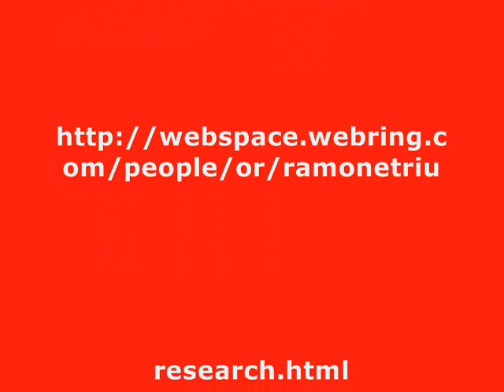SINAI Mt.: HUMAN FACE IN THE TOP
Mt. SINAI: BUSTO HUMANO CON  CUERNOS
Las fotos de satélite de la NASA, ampliada, del muy motañoso vértice sur de la península del
Sinaí, presentan una forma de rostro y una estrella adjunta, de cientos de kilómetros de longitud, justo allí donde está el más torturado relieve geológico.

Se trata de un busto con cuernos/orejas/antenas en una foto satélite.
La cara humana ocupa el centro de un espacio que parece un medallón circular, asi como también lleva puesto un casco con largos cuernos (¿o quizá orejas, o antenas?).
¿Quién pudo grabar en tiempos remotosun tan inmenso busto humano, con casco de cuernos, y desde el aire? Diez años después oude dar una explicación (EGIPTO CONFIRMA SU PASADO ALINIGENA).

“REVISIÓN CULTURAL”: REUNO MIS VIDEOS, ACERCA DE MUY DIVERSOS TEMAS DE INVESTIGACIÓN CULTURAL -EN POWER POINT (PPS)- PARA EXPONERLOS RÁPIDA Y FÁCILMENTE, COMO UN “TRAILER”.
Mi colección REVISIÓN CULTURAL (1978) empezó con el título autoeditado:"ANAVANA", aunque siguió inédito hasta el dia 12-12-12 que fue subido a la red WWW escaneando paginas y presentado en sistema PDF (40 Mg).

REUNO MIS VIDEOS, ACERCA DE MUY DIVERSOS TEMAS DE INVESTIGACIÓN CULTURAL -EN POWER POINT (PPS)- PARA EXPONERLOS RÁPIDA Y FÁCILMENTE, COMO UN “TRAILER”.
Vean mis videos caseros sobre diversas investigaciones culturales propias, realizadas a lo largo de las décadas de grandes esfuerzos personales, siempre de forma completamente libre y entusiasta.

I HAVE GATHERED THE FILES OF MY WORKS (IN PPS), TO PRESENT ALL THEM AS EASILY AS A TRAILER
Ramon Ramonet Riu - from Barcelona city (Spain).

My WWW servers shut down successively three times (gratisweb-- geocities --- webspace webring), so: For the fourth time -in 2022- I re-uploaded my pure research pages in WEBNODE.ES.
All my work -after- is actualized only in MAIN SIT LINK DEPOT:
                                                                            SPANISH TEXT BELOW
Mis servidores de la WWW cerrraron sucesivamente tres veces
(gratisweb-- geocities --- webspace webring), por lo que:
.Por cuarta vez -en 2022-,
volví a subir mis páginas de investigación pura.
NOTA: Es el único servidor de www donde las corregí y enriquecí.